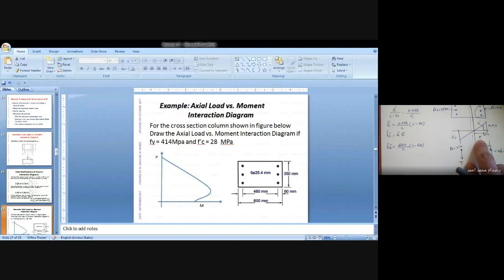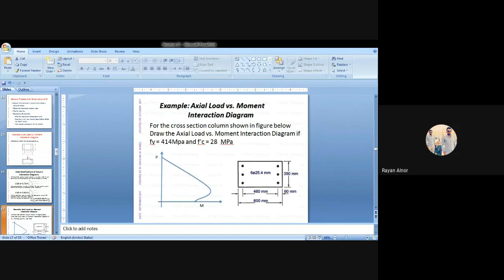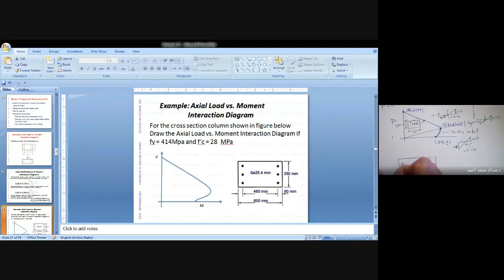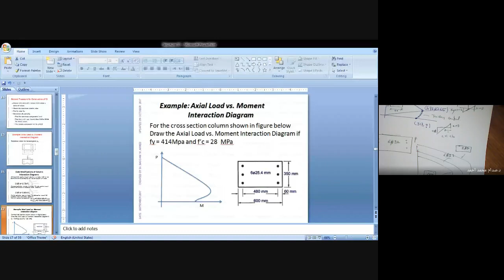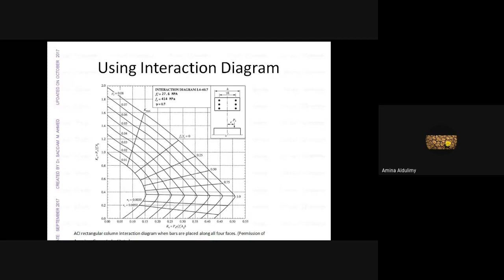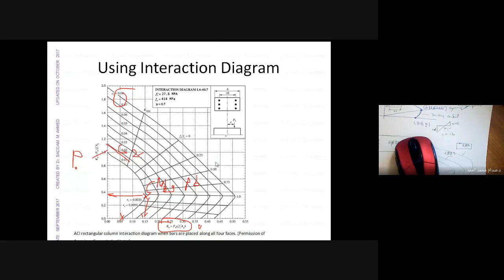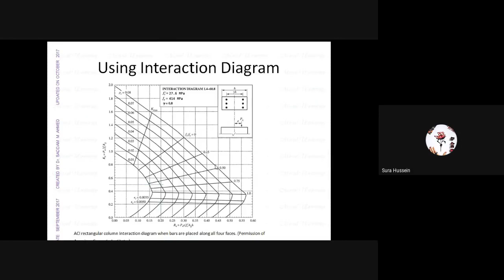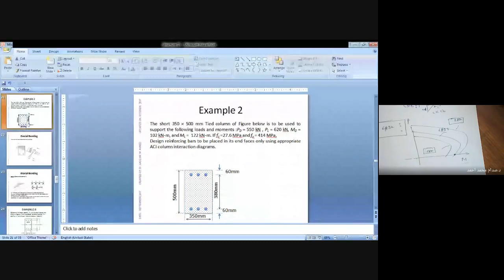Column Analysis Part II: Dr. Saddam M AHMED